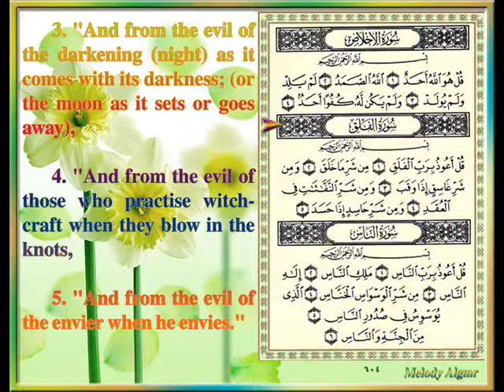Sûrat Al-Falaq (The Daybreak) CXIII, by Sheikh Maher Al-Muaiqly.